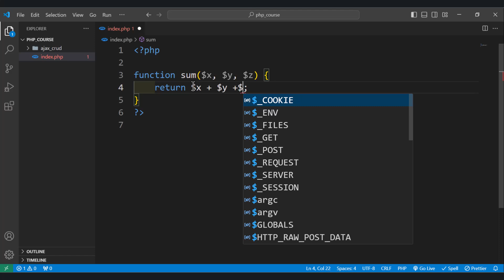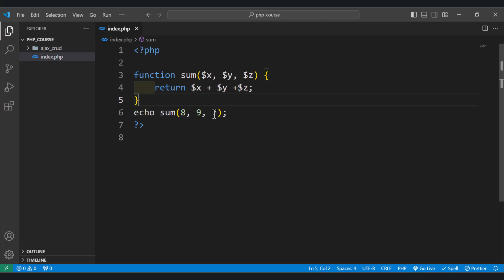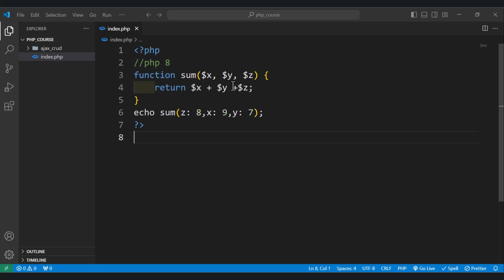PHP Course For Beginners -83- (PHP Named Arguments) | Moroccan Darija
javascript darija,
php darija,
python darija,
laravel  darija,
codeigniter darija,
symfony darija,
android darija,
java darija,
html darija,
css darija,
vuejs darija,
reactjs darija,
angular darija,
python darija